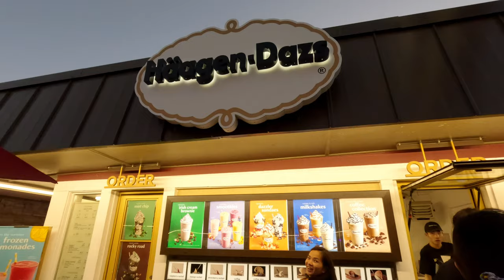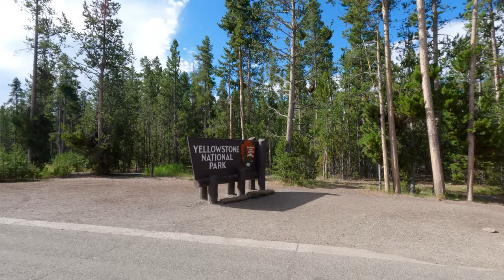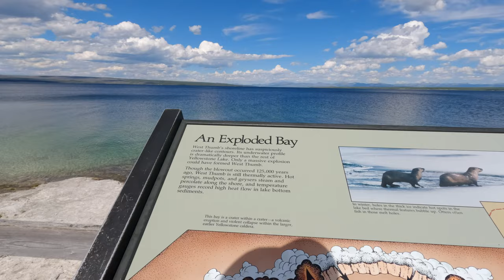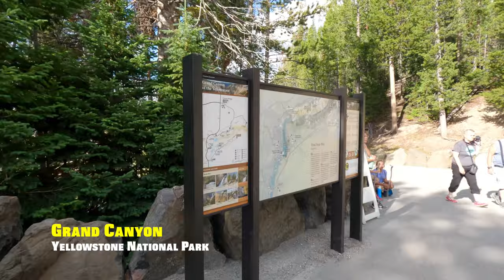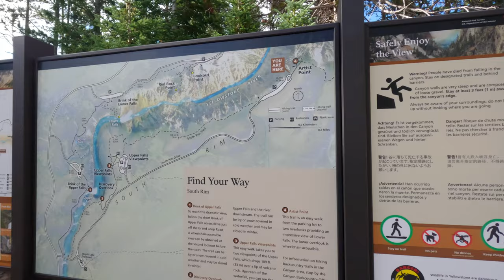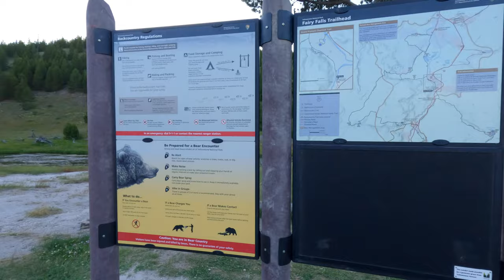Yellowstone National Park - Công Viên Núi Lữa Ở Mỹ